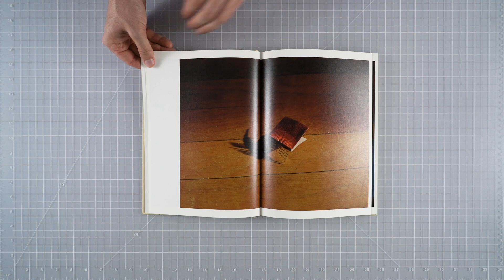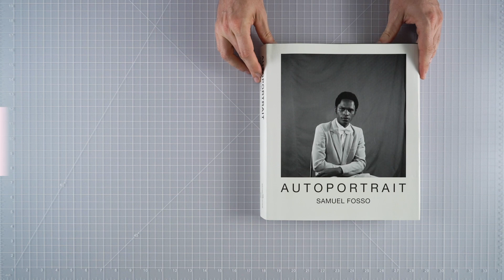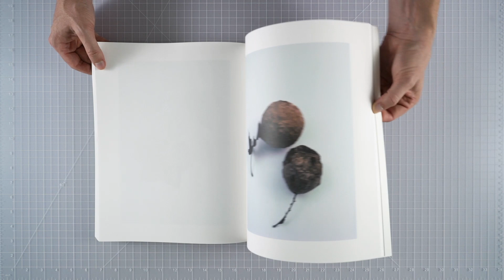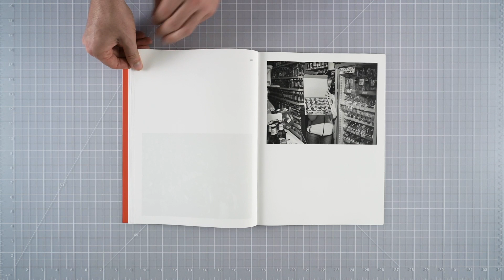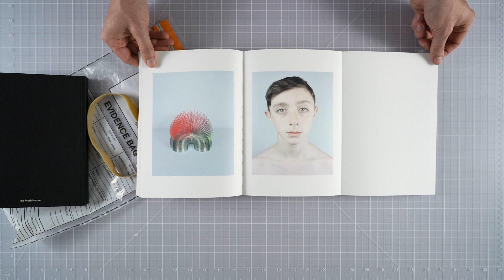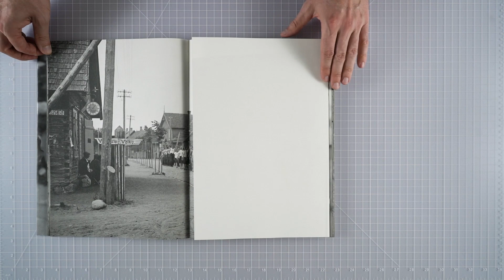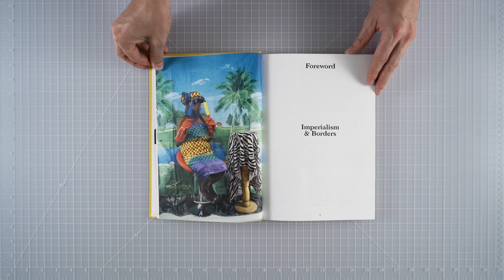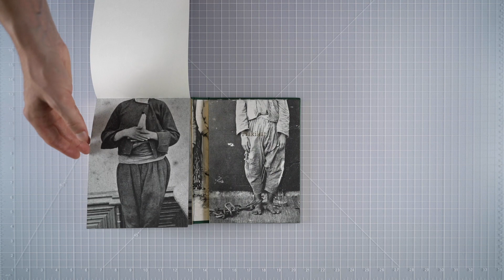PHOTOBOOK OF THE YEAR SHORTLIST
Each year since 2012, the Paris Photo -Aperture Foundation Photobook Awards recognize the best photo books published during the year, in three categories: : First Photobook, Photobook of the Year, Photography catalogue of the year.

10 books compete for the Photobook of the Year

They have been nominated following an international call for entries, by a shortlist jury gathered in September, 2020 in New York, composed of Joshua Chuang (associate director for art, prints, and photographs, New York Public Library), Lesley A. Martin (creative director, Aperture), Susan Meiselas (president, Magnum Foundation), Sarah Meister (curator of photography, MoMA), and Oluremi C. Onabanjo (Independent Curator).

The Final Jury, gathered in Paris by Delpire & Co is composed by Damarice Amao, (photo-historian and curator, Centre Pompidou), Lucy Conticello (director of photography, M le Monde), Laurel Parker (founder and artistic director of Laurel Parker Book studio ) Nicolas Poillot (creative director and image consultant) and Stéphanie Solinas (artist).